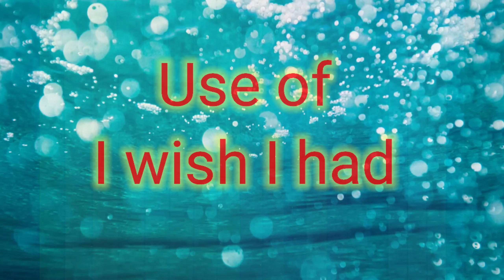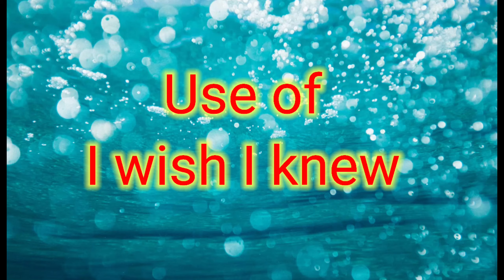I wish I were, I wish I had এবং I wish I knew এর ব্যবহার | কাল্পনিক ইচ্ছা প্রকাশ কিভাবে করব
Use of
Subjunctive mood
I wish I were
I wish I had
I wish I knew
hypothetical
English grammar
Spoken English